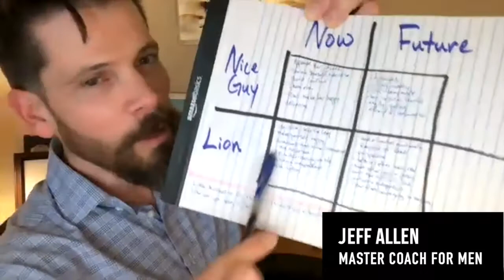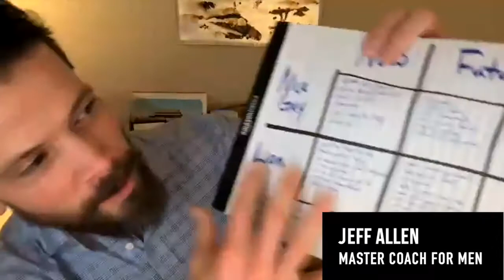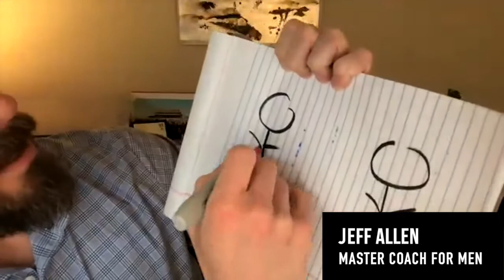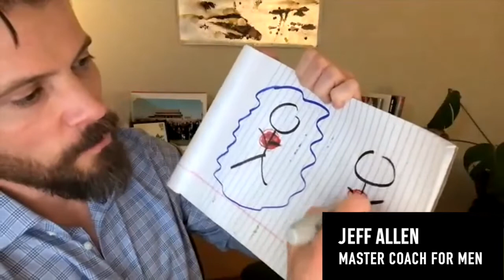How to handle your anger in relationship- with your wife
How do you express that you're angry?

Do you tell her you're angry? Do you act like everything is fine but you're fuming inside?

Learn how to control and express your anger in an unthreatening, calm way.